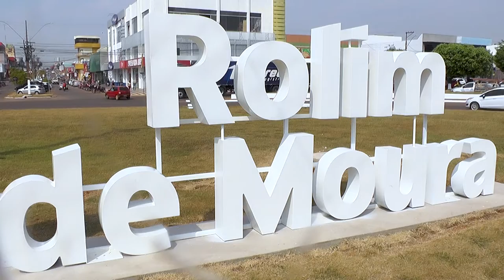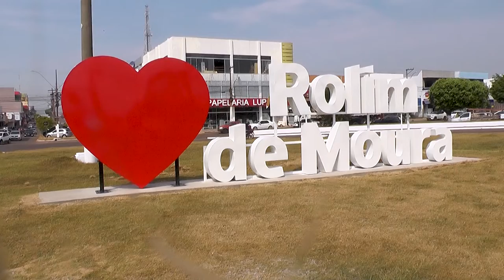Justiça do Trabalho homenageia Rolim de Moura com letreiro